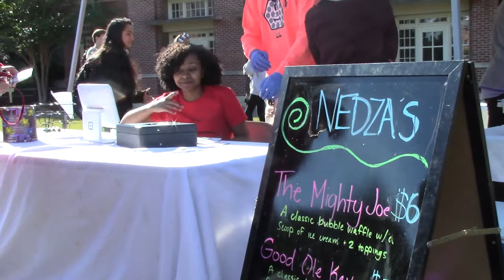Nedzas Waffles News Package